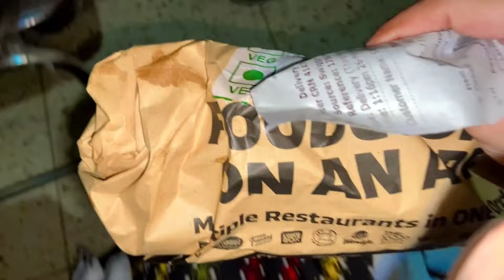जिंदगी में पहली बार vote दिए / आज का दिन बहुत special है🥰/RADHA RAJVANSHI ❤️dailyvlog